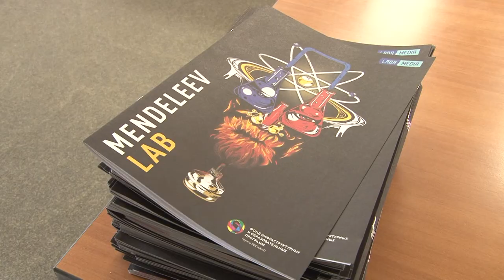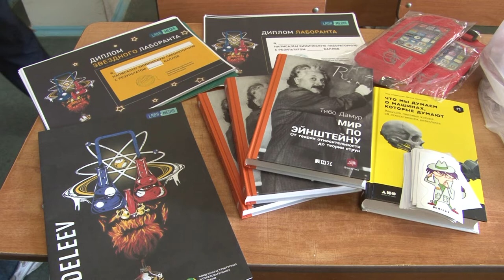Открытая лабораторная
Научно-просветительская акция «Открытая лабораторная» по химии в этом году прошла одновременно в 30 странах мира и по всей России. В нашем городе площадкой для проверки знаний стал Саровский физико-технический институт.